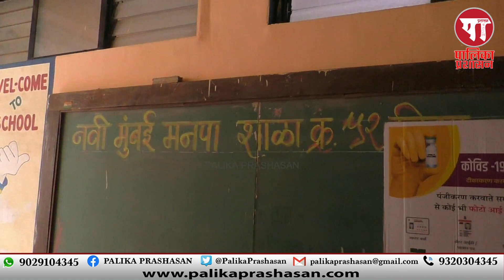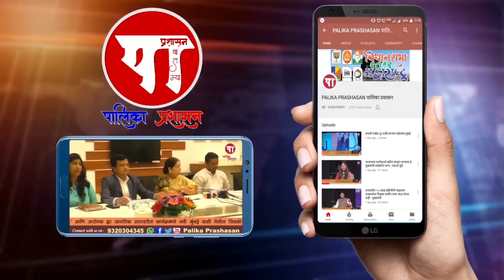दिघा: NMMC मालमत्तेचा गैरवापर व कोरोना नियमांचे उल्लंघन करणाऱ्या गवते परिवारावर गुन्हा दाखल करा